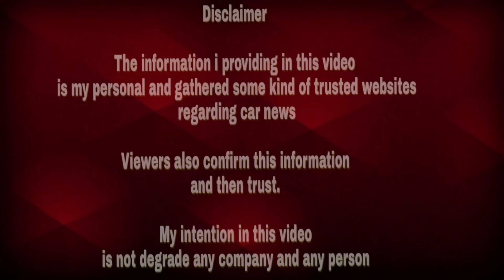Car Offers February 2021 | Maruti, Hyundai,Tata | Telugu Car Review